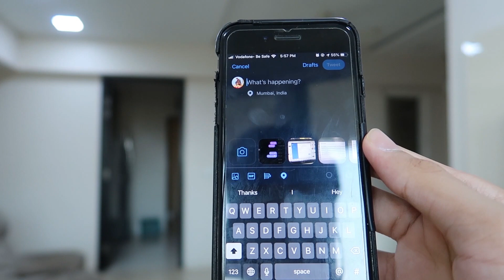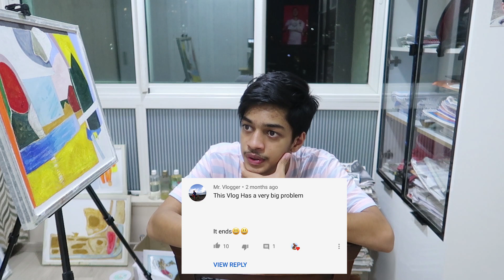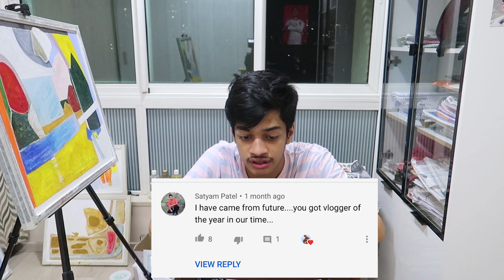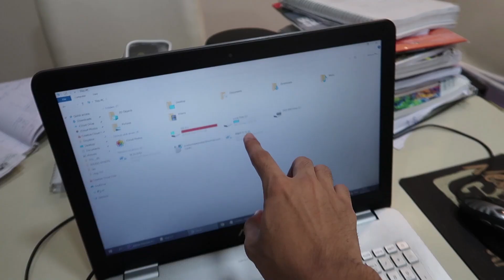I Won Vlogger Of The Year ?!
Another day of lockdown guys I'm bored and also safe in my house. Today I found my hoverboard and rode it around the house just for fun. I share 2 stories or you can call them incidents that happened with my hoverboard because of my silly friends. Also I speak about the creativity of you wonderful people and yes, I won vlogger of the year award ? Watch the full vlog to know.